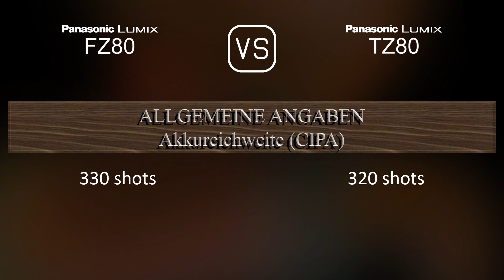Panasonic Lumix FZ80 vs. Panasonic Lumix TZ80: Ein Vergleich der technischen Daten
Dieses Video gibt einen Überblick über die Panasonic Lumix FZ80 und die Panasonic Lumix TZ80 in einem parallelen Technikdatenvergleich (comparison of specifications). Vielen Dank fürs Zuschauen.

00:25 EINFÜHRUNG
00:33 KAMERAGEHÄUSE
00:40 BILDSENSOR
01:01 BILD
01:16 OPTIK & FOKUS
01:55 BILDSCHIRM
02:13 SUCHER
02:27 FOTOGRAFISCHE FUNKTIONEN
03:20 VIDEOGRAFISCHE FUNKTIONEN
03:35 SPEICHERUNG
03:38 KONNEKTIVITÄT
04:03 ALLGEMEINE ANGABEN
04:21 SONSTIGE FUNKTIONEN